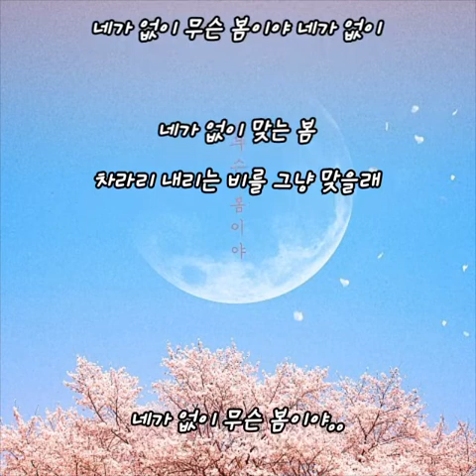열두달.. 무슨 봄이야..(가사첨부)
찌니꺼..♡

열두달.. 무슨 봄이야..

비 오는 거리 축축해진 기분
곧 봄이라던데
사계절 중 제일 좋아하던 계절
제일 좋아하는 네가 없잖아
네가 없이 무슨 봄
네가 없이 무슨 벚꽃
네가 없이 무슨 봄이야 네가 없이
네가 없이 맞는 봄
차라리 내리는 비를 혼자 맞을래
네가 없이

신상 원피스 너 만나면 입으려
비싸게 주고 산건데
흩날리네 늘 기다렸던 벚꽃
네가 없이 무슨 봄
네가 없이 맞는 봄
길게 늘어선 분홍빛 가로수 길
멍하니 바라보면 네가 올까
아 기다리고 기다리던 봄날인데

네가 없이 무슨 봄
네가 없이 맞는 봄
차라리 내리는 비를 그냥 맞을래
네가 없이 무슨 봄..